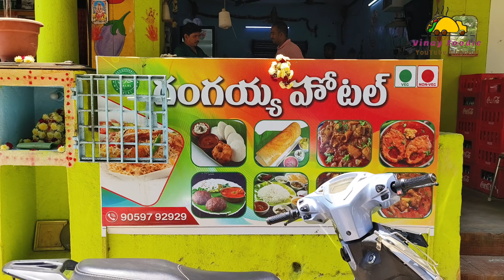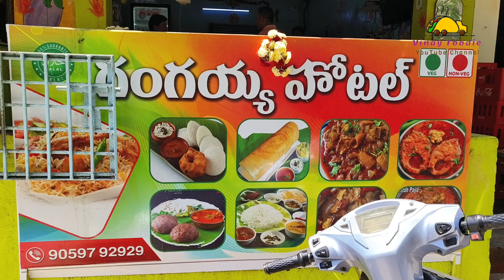Gangayya Hotel | Best NonVeg Mess | Tirupati | 30 years old Mess Tirupati | Vinay Foodie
Gangayya mess tirupati Best NonVeg hotel annamayya circle tirupati...

Price - Chicken curry 130
            boti fry 100
            Remaining alla items 170 rupees...